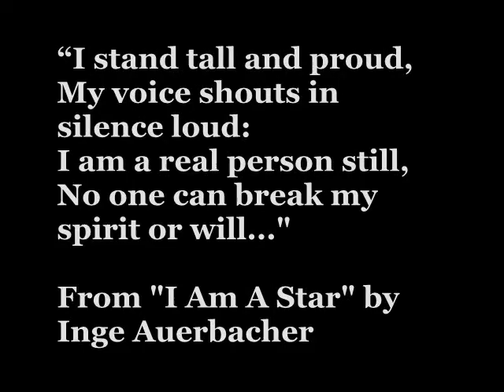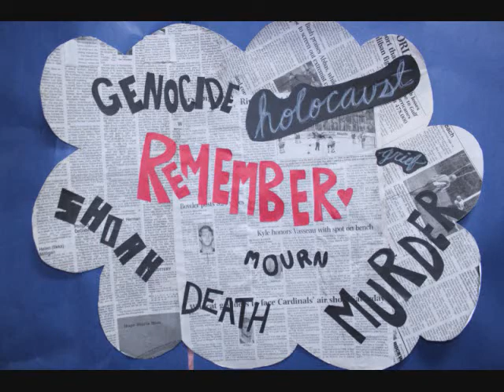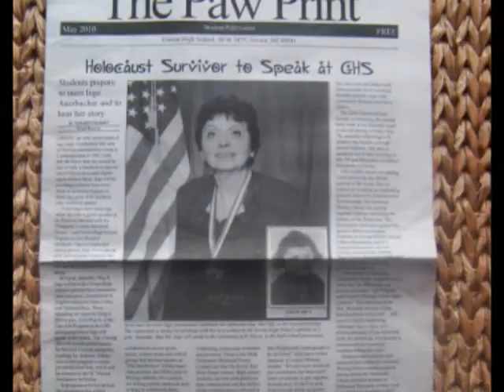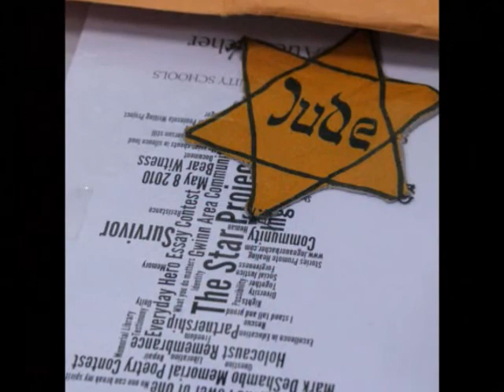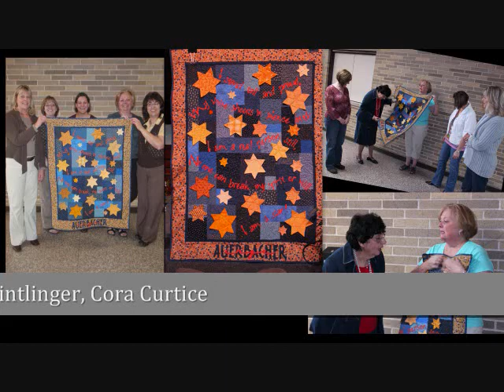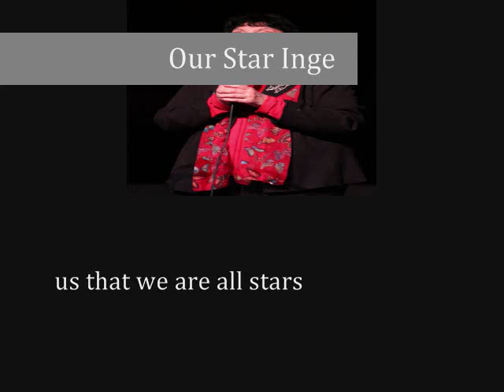The Star Project: A Holocaust Remembrance Event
We are high school English teachers and Teacher Consultants with the National Writing Project and the Holocaust Educators Network in the rural Upper Peninsula of Michigan (Upper Peninsula Writing Project). This collaborative digital story is a chronicle of our journey to bring a Holocaust survivor to our school district. Inge Auerbacher will always be in our hearts and we will continue to bear witness for her. We created this digital story at the NWP Rural Sites Resource Development Retreat in Austin, Texas ~~ July 2010.